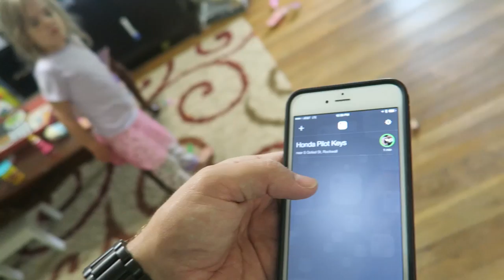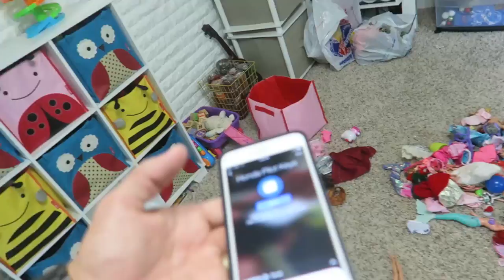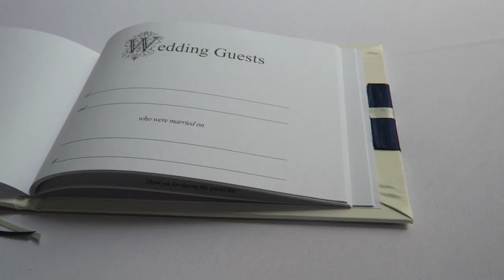GROOM BREAKS DOWN ON WEDDING DAY! | Sam & Nia